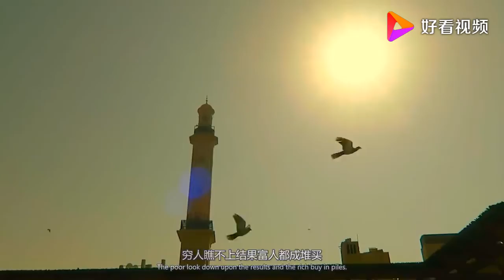迪拜人最爱的一种“零食”，穷人瞧不上，结果富人都成堆买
迪拜人最爱的一种“零食”，穷人瞧不上，结果富人都成堆买,本视频由小鱼吃木头原创提供,144次播放,好看视频是由百度团队打造的集内涵和颜值于一身的专业短视频聚合平台